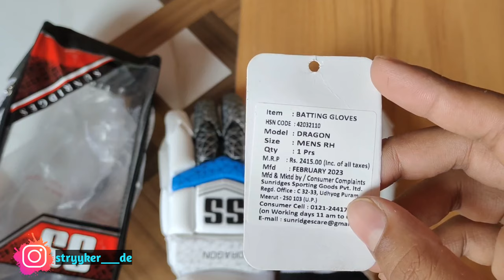SS dragon batting gloves | full review | best gloves to buy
Hello guys,
I'm  piyush, in this video I've reviewed all about ss dragon batting gloves, plzz do watch, I've also shared the link of the gloves that you can buy so plzz do check. 👇👇and plzz check the playlist for more important videos.👇👇

Gloves links :--
• Ss dragon

my gears:
• Batting pads

youtube accessories :-
~Primary laptop
~ Vivo iq00z3 5g